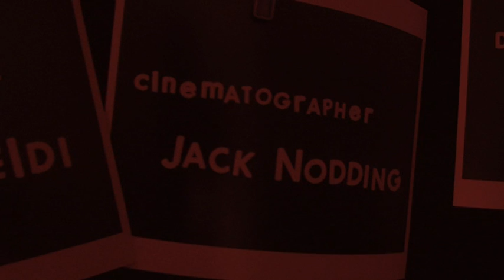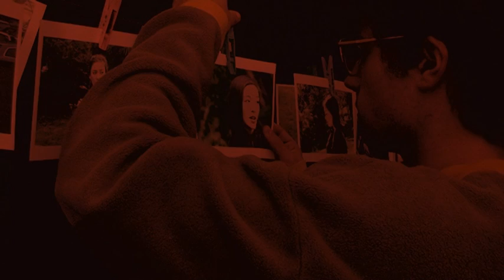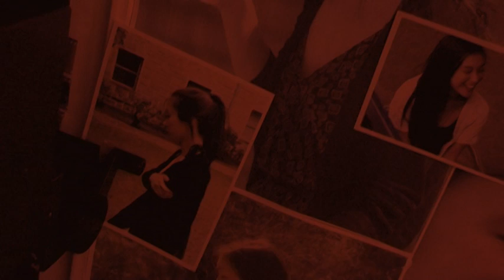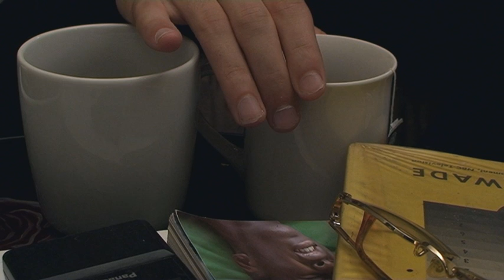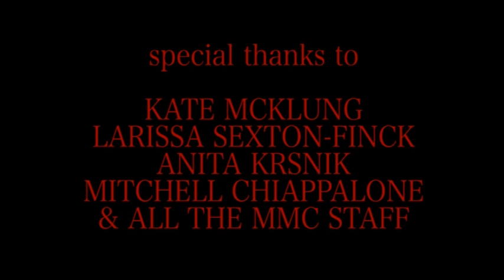Evanesce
Short film made by students from the University of Western Australia.

Director: Megan Knox,
Producer: Sabrina De Borrello,
Cinematography: Jack Nodding,
Sound Director: Lauren Beldi,
Art Direction: Sally Paton,
Editor: Kathryn Wood,

Cast: Samuel Delich and Lauren Marks.